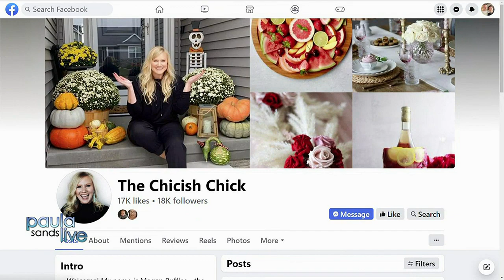Paula Sands Live | The Chic(ish) Chick: Spring charcuterie boards